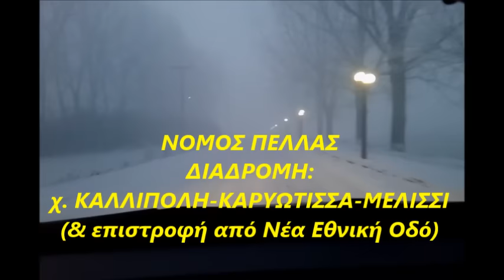Η Πέλλα στην Εποχή των Παγετώνων !!!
ΑΥΤΗ ΕΙΝΑΙ Η "ΑΝΑΛΑΤΗ"  ΠΕΛΛΑ ΤΟΥ 2017,  ΤΩΝ 4 ΒΟΥΛΕΥΤΩΝ + 1 ΥΠΟΥΡΓΟΥ...